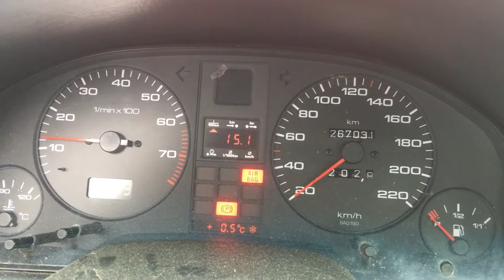S 4955 ДВС (Двигатель) Audi 80 B4 2.0i ABK